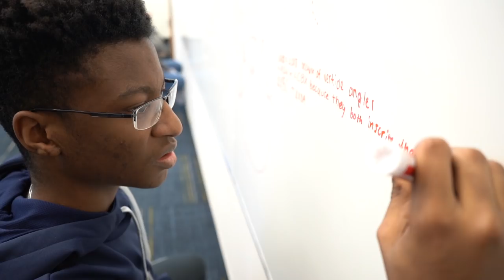Authentically Andover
Congratulations and welcome to Phillips Academy's 242nd admitted class. We can't wait for you to bring your authentic self to campus this fall. Go Big Blue!